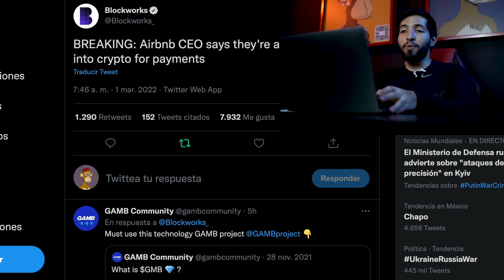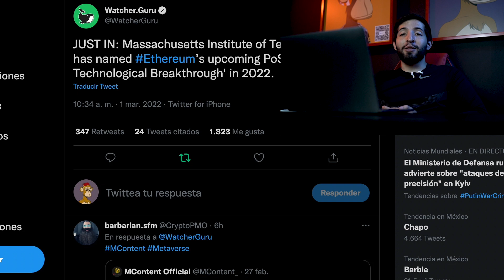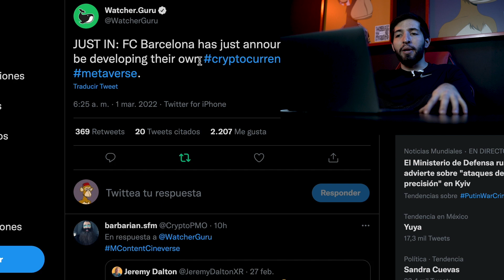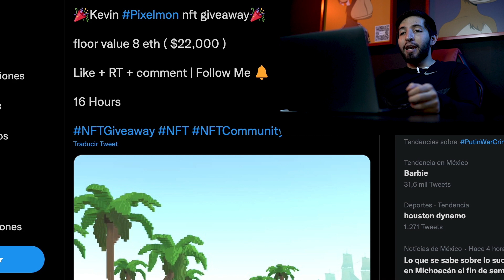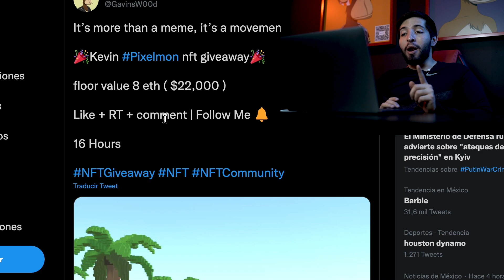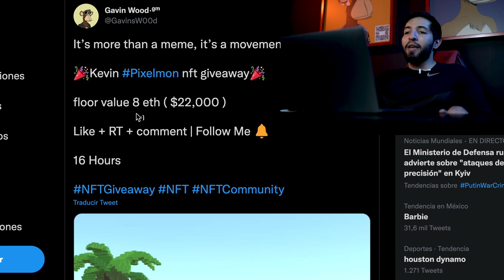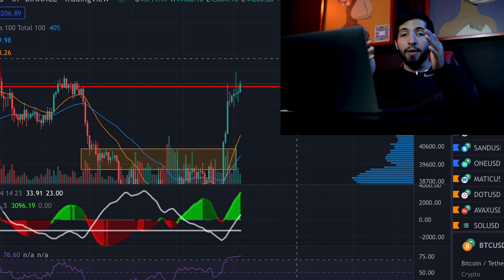Airbnb va a aceptar crypto 🤯 Esto pasará con Bitcoin 🚨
Si te gusta este tipo de videos déjame  un
TODOS los días haremos análisis de mercado
Si quieres que veamos alguna moneda en específico
Házmelo saber en la caja de comentarios.

En este video analizaremos el estado actual del mercado crypto y algunas oportunidades en altcoins y NFTs.

Comunidad privada de señales "DINEVO" 1500usd semestrales, info por instagram.

🚀¿Quieres pertenecer a mi comunidad privada de señales? Contacta a un asesor y él te dará toda la información 👉🏼

📑🚀También te puedes unir al newsletter gratuito de DINEVO donde te llegará toda la información del mundo cripto actualizada👉🏼

La información mencionada en el video no debe ser tomada como asesoría financiera.